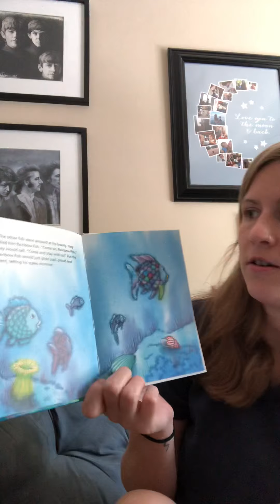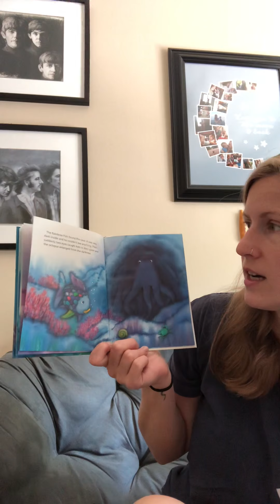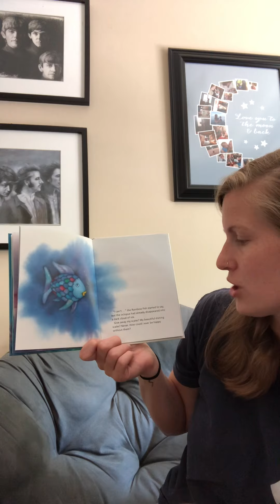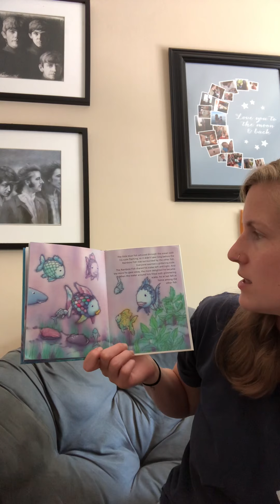The Rainbow Fish